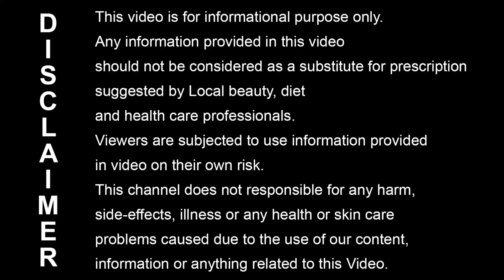3 असरदार उपाय ब्लैकहेड्स और वाइटहेड्स को हटाने के लिए | 3 effective remedy for Blackhead & Whitehead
3 असरदार उपाय ब्लैकहेड्स और वाइटहेड्स को हटाने के लिए | 3 effective remedy for Blackhead & Whitehead -
In this Video, I will tell you 3 effective ways to Remove Blackheads & Whiteheads. Blackheads Aur Whiteheads Ko Hatane Ke Upay janane ke liye ye video dekhe. Video Hindi me hai

शहद और चीनी का मिश्रण ब्लैकहेड्स और वाइटहेड्स को हटाने के लिए उपयोगी है
बादाम पाउडर और दूध का मिश्रण ब्लैकहेड्स और वाइटहेड्स से छुटकारा पाने के लिए उपयोगी है
टूथपेस्ट ब्लैकहेड्स और वाइटहेड्स को हटाने के लिए उपयोगी है

Mixture of Honey & Sugar Helps to Remove Blackheads & Whiteheads
Mixture of Almond Powder & Milk is Useful to Get rid of Blackheads & Whiteheads
Toothpaste Helps to Remove Blackheads & Whiteheads

Recommended Products for whitehead and Blackhead, Must Check